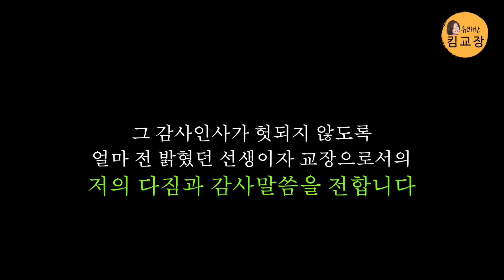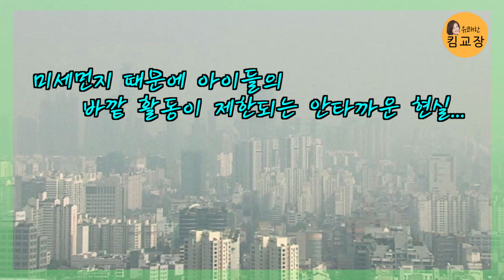스승의날 기념, 킴교장쓰앵님의 외침 다짐 멋짐...? | 대한민국 최초 교장 유튜버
정말 선생님들을 위하는 것은 무엇일까요?
정말 아이들을 위하는 것, 학부모님들을 위하는 것은 무엇일까요?

지난 학부모 설명회 때 간략하게 나눈 말씀을 올려봅니다
스승의날을 기념하여 감사의 말씀 보내주시는 것에
제가 보답하는 것은 한 명의 선생으로서, 교장으로서 잘하는 것이라 생각합니다

언제나 선생님들께 보내주시는 성원과 격려에 감사드립니다.
감사합니다, 고맙습니다, 사랑합니다!

Music from...